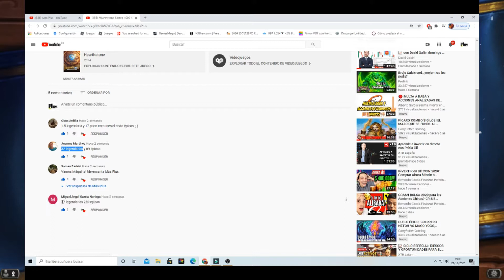Hearthstone apertura de 1000 Sobres Record Guinness. Mega open decks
Si quieres comprar  en Amazon o lo que necesites puedes usar este link para apoyar el canal:

¿Cuantas legendarias tocarán en 1000 sobres?
La mayor apertura de sobres de Hearthstone en Youtube. El récord mundial y Guiness del universo que nadie volverá a repetir.